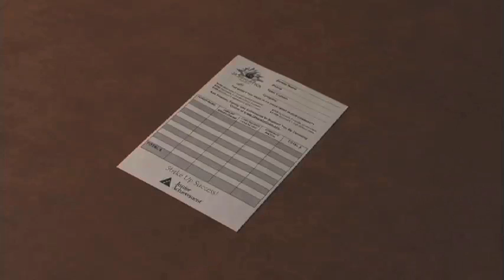JA Bowl-A-Thon: Let's Keep the Ball Rolling!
February and March
Are you interested in having a great time showing off your athletic prowess, winning prizes, and socializing with co-workers? How about helping Junior Achievement raise money to educate K-12 students about the fundamentals of the free enterprise system?  Now is your chance!

More than 7,000 bowlers will help JA raise $900,000 during the 2011-12 school year. One hundred percent of the funds raised enable JA to offer its financial literacy, workforce readiness and entrepreneurship programming at no cost to schools and students.